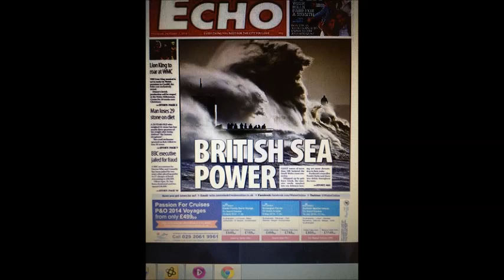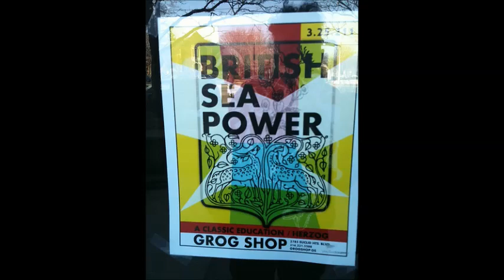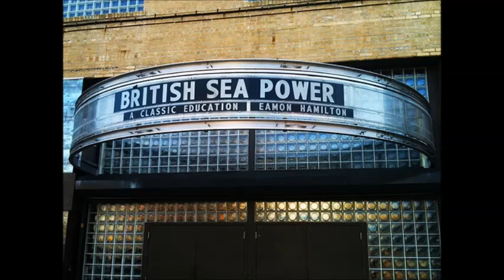British Sea Power - Heavy Water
["Valhalla Dancehall"/2011]
Lyrics:
Did you see the heavy water fall
Out of overladen skies?
From the heavens and your eyes?
Don't you think it's kinda strange?
Do you think that it means change?

Sometimes I, I think that we're on the wrong side
I think that it's obvious
I, I think that we're on the wrong side
I think that it's serious
I, I'd love to see you try again

Everything was forever until it is no more

Oh I, I'd love to see you read
Without moving your lips
So let's have sport for all
State aided sylvan trips

I'd love to see you again